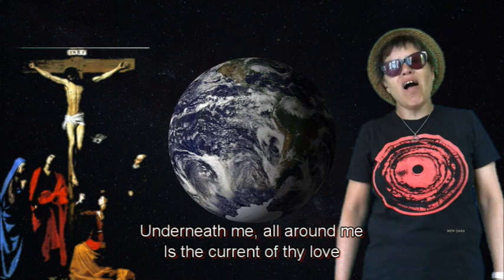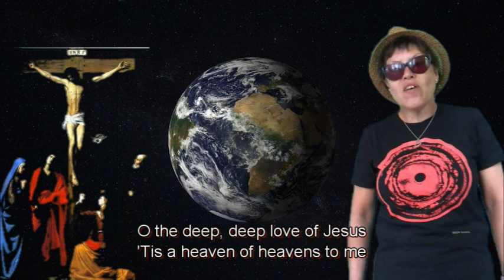O The Deep Deep Love Of Jesus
Ian & Sue Edgson
Paul Gruet - Keyboards